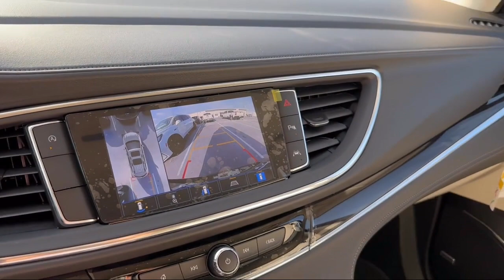2024 Buick Enclave Essence Sport Utility McAllen Brownsville Harlingen Port Isabel Weslaco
2024 Buick Enclave Essence Sport Utility Stock Number: B24165 Vin:5GAERBKW9RJ100857.